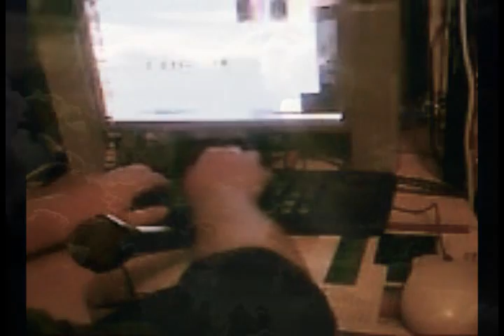Imagine by John Lennon played on a computer keyboard.